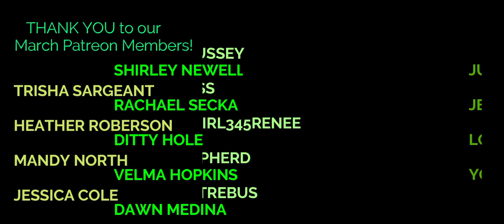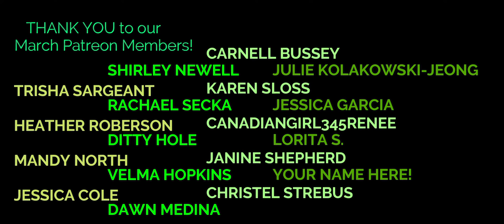Frugal Family Real Life Vlog Ep. 20: SIX COP CARS IN FRONT OF OUR HOUSE!!!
In this neighborhood, you just never know what will happen! I've said so many times that I want out, but it just isn't as easy as packing up and taking off.
Come along today, and help me dig out the clues in this situation to try to figure out what the heck was going on last night!